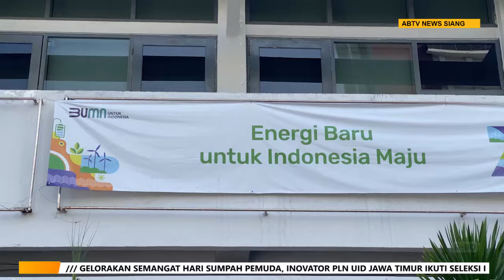Kejagung Tetapkan Ibu Kandung Ronald Tannur Sebagai Tersangka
ANTARANEWS - Kejaksaan Agung menetapkan Meirizka Widjaja (MW) sebagai tersangka kasus suap tiga hakim di Pengadilan Negeri Surabaya. Ibu kandung dari terpidana Ronald Tannur tersebut dipastikan terlibat dalam vonis bebas anaknya, setelah penyidik menemukan bukti yang cukup.